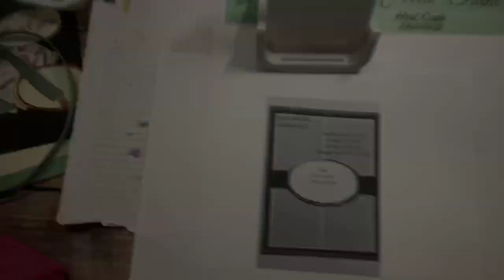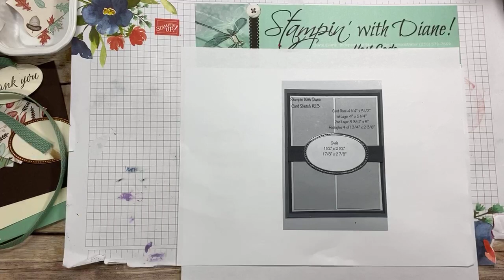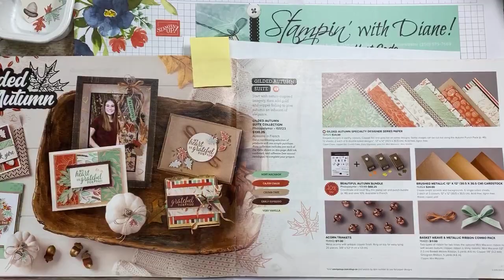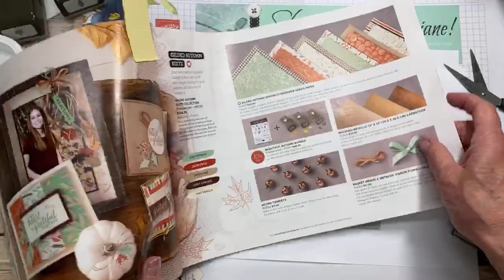Recording from Facebook Live for Card Sketch Challenge #23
This video is taken right from my Facebook Live.  Every Saturday I do a Card Sketch Challenge and would love to have you join me.  I am not a big fan of these videos because of all the chatter but if you Fast forward to the 4:35 mark you can skip that part and get right to the Challenge.

To get the measurements and supplies, head on over to my Blog by using this

Facebook Group Back to Basics Great for those just starting out

Head over to my Blog and I have the supply list there. Here is the direct link to this card post.

 I'm a Stampin' Up Demonstrator and products used in my videos are from Stampin' Up! You can purchase any of the products at my online store. The products used were current at the time of the video release.

Thank you for your patronage! Every order placed through my online store helps support my business and I am grateful to serve as your demonstrator. FREE TUTORIALS will be emailed to you as a token of my sincere appreciation!